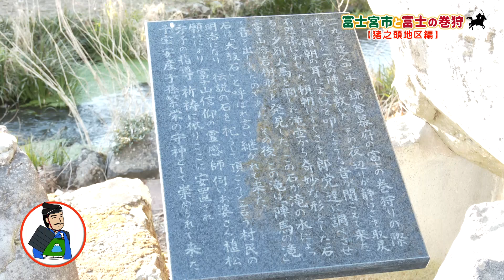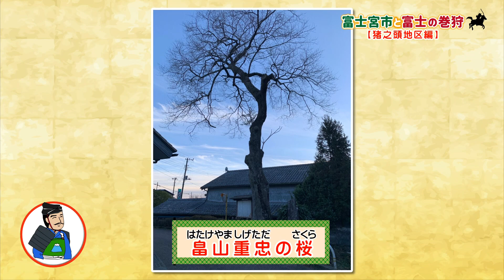富士宮市と富士の巻狩 （猪之頭地区編）